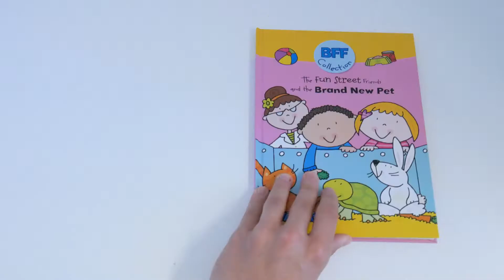The Fun Street Friends (P0138) - Caramel Publishing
Best Friends Forever!These 6 titles describe inspiring adventures of the FUN STREET FRIENDS: our lovely Sam and Sadie and their 3 pet friends, Jazz the Bunny, Carly the Cat and Tim the Tortoise. This happy bunch has become true “Best Friends Forever” while going through all kinds of imaginary and fantastic adventures!True friends are never apart!